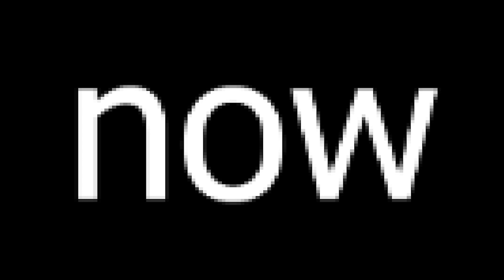ezcodylee - fetish (official music video) [dir. @bykaiii ]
Directed/Edited by Kai Kouretchian
Additional Vhs Footage: @kdotkicks